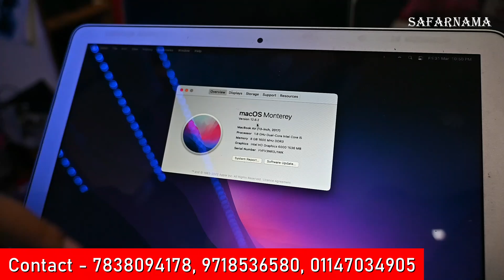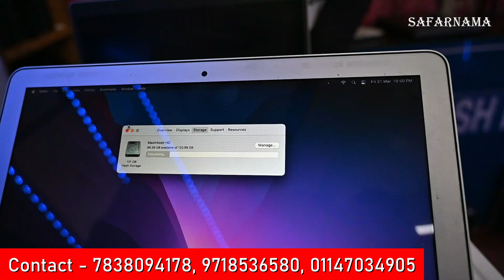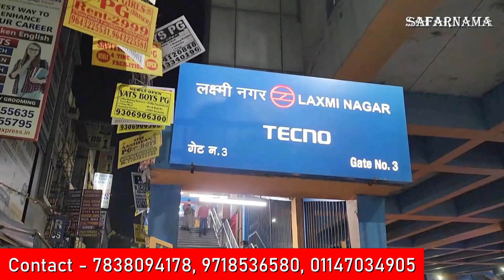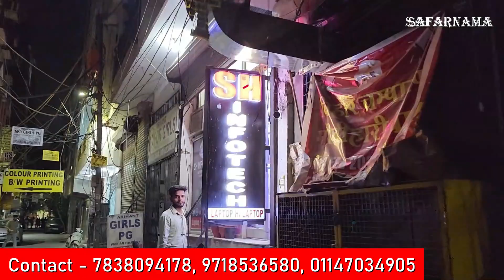सबसे सस्ता लैपटॉप | World's Cheapest Laptop Warehouse Dell, HP, Lenovo | Apple Laptop Market Delhi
Namaskar Dosto...!

I'm back again with new another interesting video about cheapest used laptops in Delhi.

Shop Name:-Sh Infotech Pvt Ltd

Address:-A-110, Street No.1 Shakarpur Khas,Near Metro Piller No.35,NEW DELHI-110092.

Old laptop,
laptop wholesale,
computer wholesale market,
use laptops,
refurbished laptops,
saste laptops,
branded laptops,
dell,
hp laptos,
acer,
asus laptops,
samsung laptops,
apple laptops
laptopsale,
computersale,
laptop wholesale market nehruplace,
Cheapest Laptop Market Delhi,
second hand computer market,
laptop discount laptop sale,
sabsesaste laptop,
laptop wholesale market in delhi laxmi nagar
low budget laptop,
refinished laptop market in delhi,
laptop deals,
Laptop spare parts market in delhi,
Buy laptop offline,
cheap price laptop,
laptop for sale,
computer accessories wholesale market,
computer accessories,
wholesale market of laptop,
wholesale market of computer,
cheapest laptop market,
laxmi nagar computer market,
nehru place computer market,
laptop market